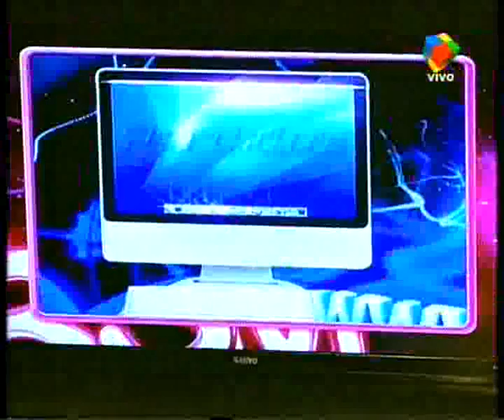Perdidos en la red: Buen provecho